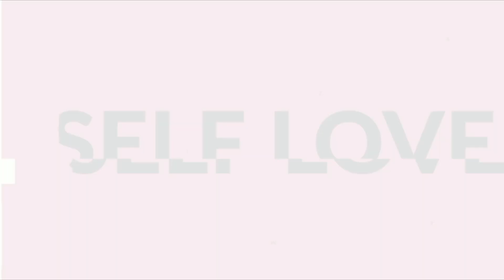WHAT IS THE IMPOSTER SYNDROME AND HOW TO DEAL WITH IT || MUTHONI MUKIRI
You have probably battled feelings of inadequacy at one point or feeling like a fraud. Watch to discover what imposter syndrome is and how to deal with it. My coaching sessions are ongoing. To book one of the packages or a session.